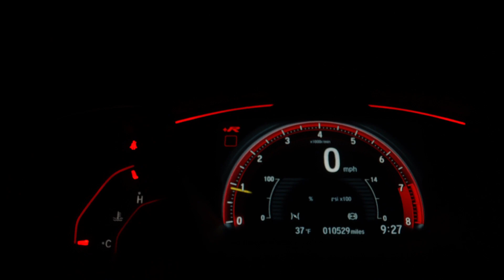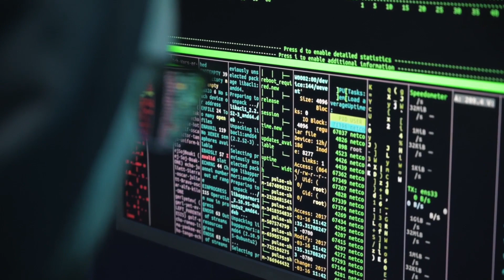L'auto che sapeva troppo: sorveglianza e veicoli connessi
Hai mai pensato a quante informazioni la tua auto sa di te?
Perché oramai la macchina non è solo un mezzo per andare dal punto A al punto B. È un vero e proprio tripudio di informazioni su quattroruote: dai tuoi gusti musicali alle tue abitudini di guida.
Ed è così terribile?

Fonti:
Auto connesse, tutela della privacy di conducenti e passeggeri: le linee guida

Big data e infomobilità: le auto-sensori e le strade del futuro, che cosa sta cambiando - Economyup

What is Vehicle Data and Why it Matters?

Your car knows too much about you. That could be a privacy nightmare. | Mashable

How the Most Popular Cars in the US Track Drivers | WIRED

LexisNexis Helps ICE Spy, Track Cars, and Try to Predict Crime

Who Is Collecting Data from Your Car? – The Markup